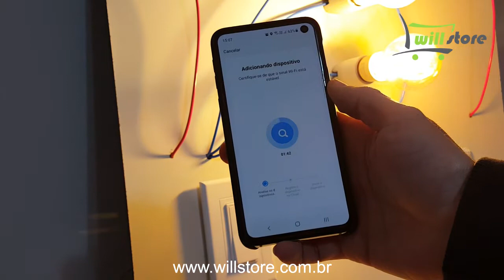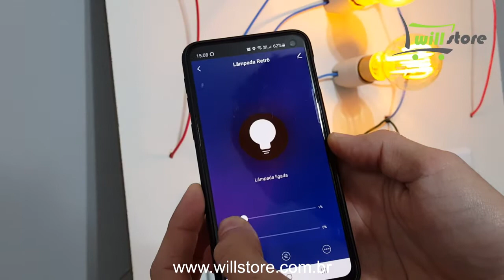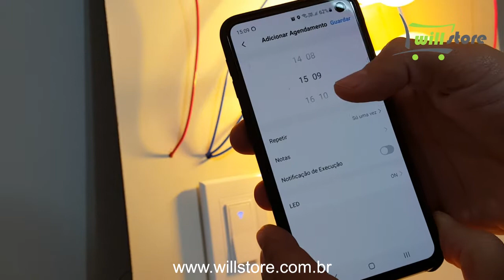Configuração Lâmpada Inteligente Retrô com Filamentos Tuya - Nova Digital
Lâmpada Inteligente Retrô com Filamentos Nova Digital
Instalação e configuração
𝐂𝐎𝐌𝐏𝐑𝐄 𝐏𝐄𝐋𝐎 𝐒𝐈𝐓𝐄:
. 𝐋â𝐦𝐩𝐚𝐝𝐚 𝐑𝐞𝐭𝐫ô: